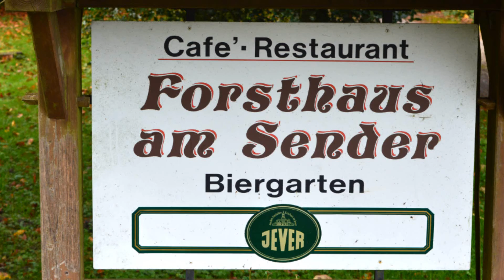Forsthaus am Sender 30 10 2014!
Langenberg Forsthaus am Sender 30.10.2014!